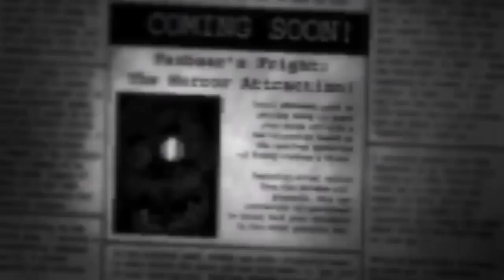The Shift At Fazbear's Fright | GAMEPLAY | UPDATE